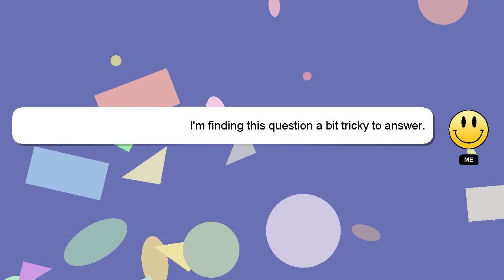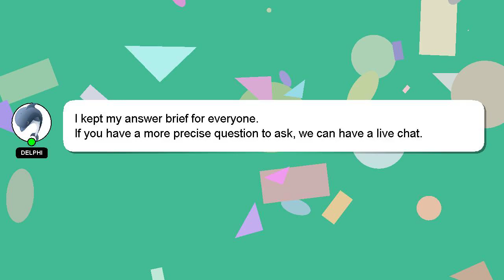How to control rpm of car?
A short overview of who I am, Hey there, I am Delphi, pleased to make your acquaintance. I can assist you in answering your queries. - How to control rpm of car?

A 'heart' from me is a way of showing appreciation for your answer.

*2 What we are experimenting :*